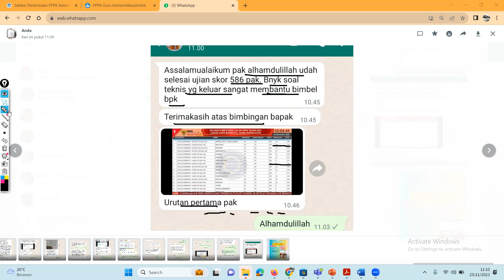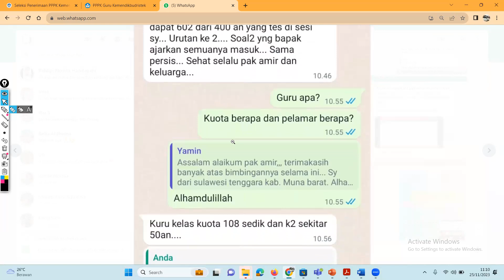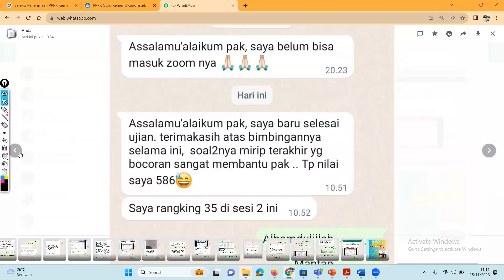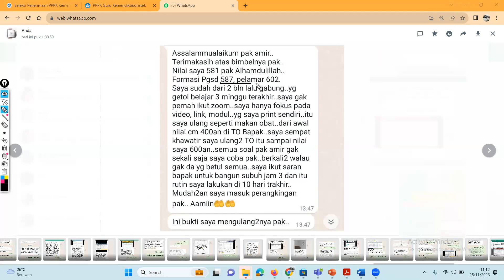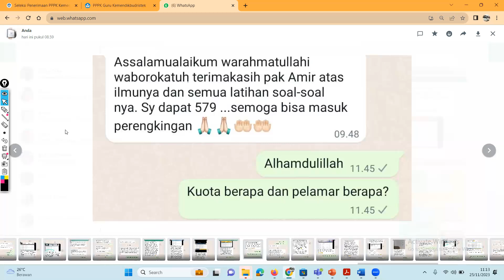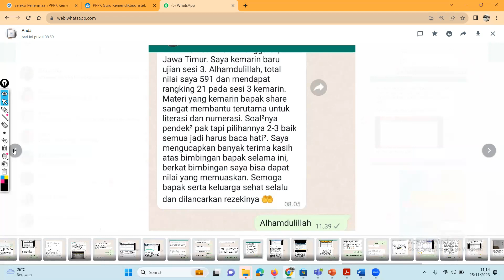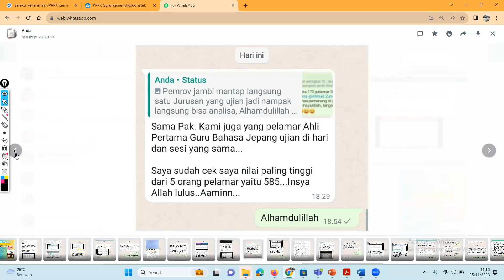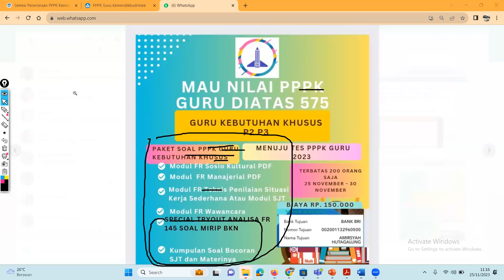YANG MAU NILAI PPPK GURU KEBUTUHAN KHUSUS DIATAS 575 TONTON VIDEO INI (BAGI YANG MAU SAJA YA)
Membahas Soal Ujian Masuk PPPK GURU dan UP PPG PGSD serta video-video bermanfaat lainnya. IG bimbel cpnskedinasan

 / ci9zbe5lf.  .